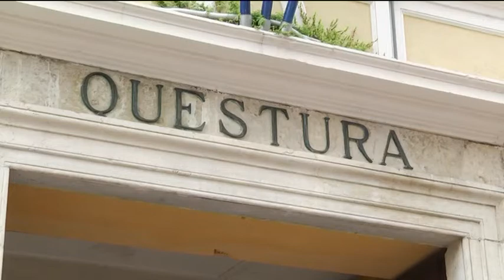Due mesi di chiusura al bar dello spaccio a Pesaro